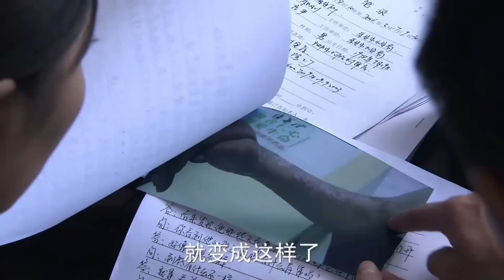【反腐扫黑剧】西部警官 10丨边境公安局长涉黑受贿上亿无人敢动，中央出面暗中设局洗牌贪腐官员，王奎荣不畏强权卧底入局，联合督导组铲除人民毒瘤！（叶静、王奎荣）❤️热剧独播